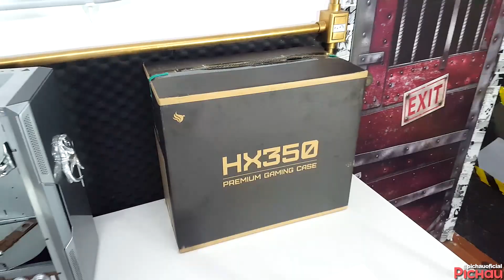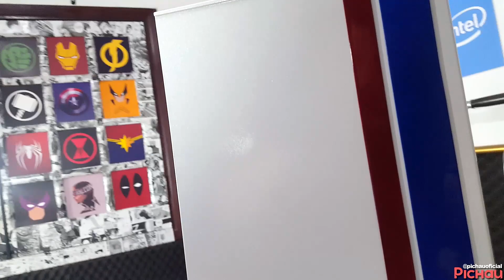CASEMOD HERBIE FINAL (À VENDA)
Gabinete Gamer HX350 da @pichauinfo

Nosso Instagram: @casemod.br

Chegando para mudar o seu conceito em gabinetes, te apresentamos o Pichau HX350.
Ele traz qualidade, estilo e versatilidade para seu setup. Sua jogabilidade vai ficar ainda melhor com o HX350 ao seu lado!

INFORMAÇÕES ADICIONAIS
Marca: Pichau
Modelo: PG-HX35-BL01
Formato: ATX
Material: Plástico ABS, Aço SPCC 0,45mm; Vidro temperado 4mm
Placa mãe suportada: Mini-ITX; m-ATX; ATX
Entradas: 1 x USB 3.0
2 x USB 2.0
Áudio HD
Painel frontal: Plástico ABS com Tela de Aço para entrada de ar
Painel Lateral: Vidro temperado 4mm
Baías: 2 x 3,5"
2 x 2,5"
Slots de expansão: 7
Ventoinhas inclui: 4 x 120mm Pretas, sem LED
Ventoinhas suportadas: Frente: 3 x 120 mm ou 2 x 140 mm
Superior: 2 x 120 mm ou 2 x 140 mm
Traseira: 1 x 120 mm
Refrigerador de água suportado: Frente: 240, 280 ou 360mm (Até 405mm)
Superior: 240mm
Altura máxima do cooler da CPU: 175mm
Comprimento máximo da VGA: 330 mm
Radiador frontal + ventoinha (espessura): 55mm
Radiador superior + ventoinha (espessura): 55mm
Radiador traseiro + ventoinha (espessura): 52 mm
Sistema de gerenciamento de cabos: 18 a 24mm
Fonte de alimentação suportada: ATX até 160mm
Dimensões: 335 x 216 x 445 mm
Ventoinhas: Dimensões: 120 x 25 mm
Rotação: 1.500 ± 10% RPM
Comprimento dos Cabos: 570 mm
Cor Moldura: Preta
Cor das Pás: Pretas
Quantidade de Pás: 9
Tipo de Rolamento: Hidráulico
Fluxo de Ar(CFM): 70 ± 10% @ 1.500 RPM
Pressão de Ar(mmH2O): 1,59 ± 10% @ 1.500RPM
Nível de Ruído(dbA): 31,10 @ 1.500RPM
Motor: 24 mm
Expectativa: 30.000 horas
Conectores: 4 Pinos Molex